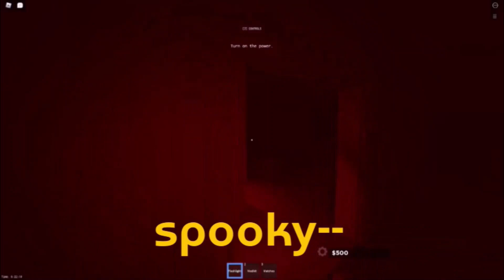"Spooky man"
the title sounds racist but i swear it isnt